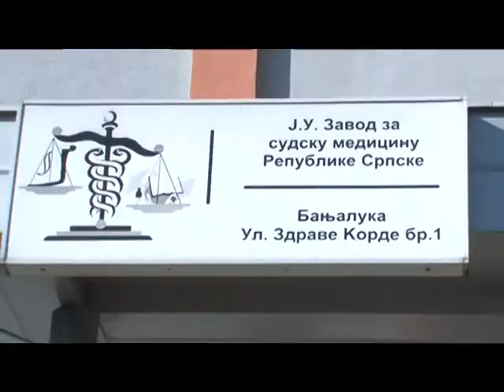Banja Luka - Studenti Medicinskog fakulteta darovali krv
U Zavodu za transfuzijsku medicinu Republike Srpske u Banjaluci danas je organizovana akcija dobrovoljnog davanja krvi studenata banjalučkog Univerziteta. Akciju su organizovali Savez studenata Medicinskog fakulteta banjalučkog Univerziteta, Udruženje studenata medicine Srpske, Studentski parlament Banjaluka i Unija studenata Srpske.